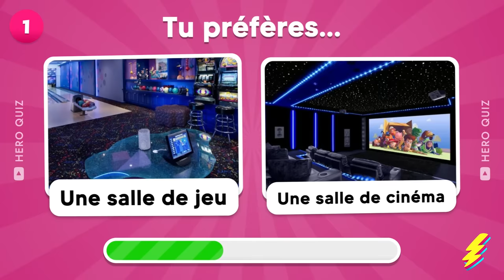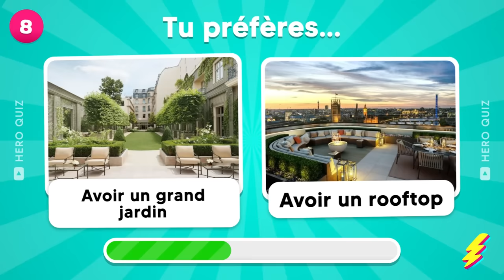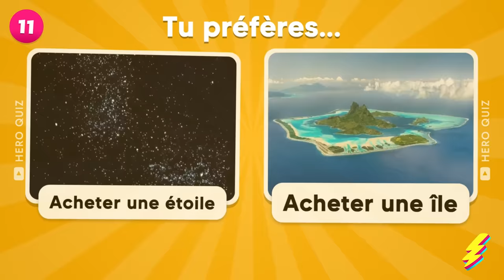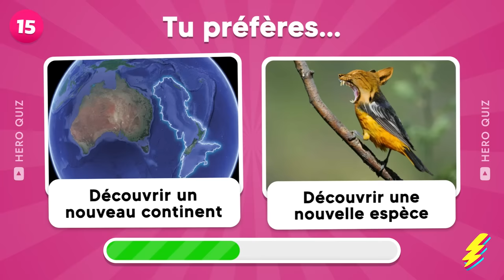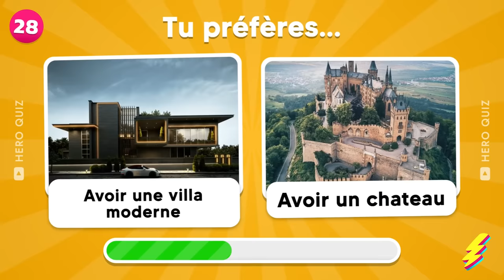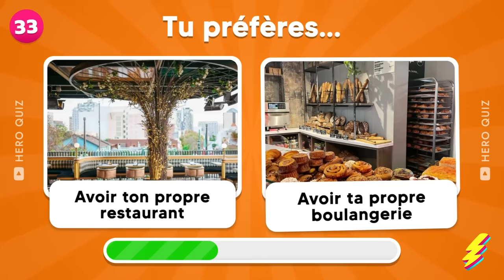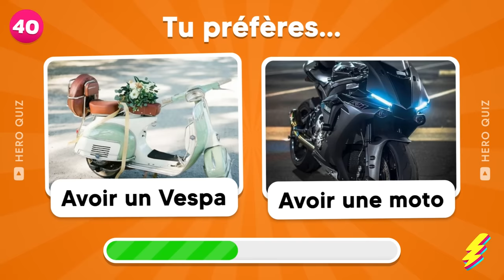Tu préfères...? Spécial LUXE ⌚💎💸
Tu préfères le luxe ou encore plus de luxe ? Les dilemmes des choix impossibles où le luxe et l'argent sont les principaux acteurs. Les marques les plus riches et les plus luxueuses sont à tes pieds. Que choisiras-tu dans ce jeu "Tu préfères" ? Une montre de luxe en or, une voiture de luxe, une villa hors de prix, un voyage aux Maldives ? Ou bien encore plus d'argent pour avoir plus de luxe ?